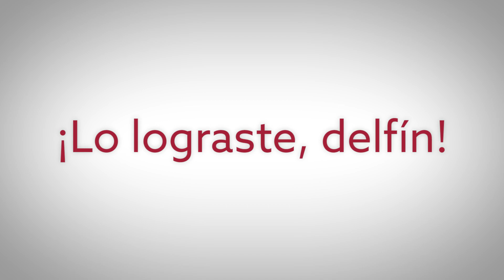Los Valientes de la Clase 2021 - Universidad del Sagrado Corazón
A pesar de los retos -huracanes, temblores y hasta una pandemia- nuestros delfines se graduaron.